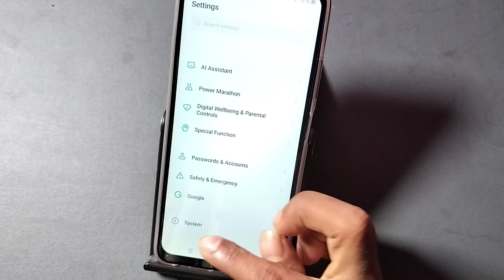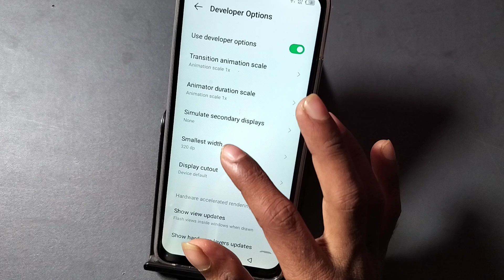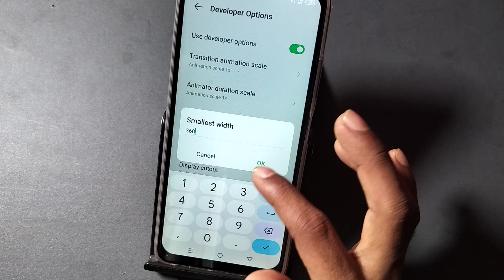Infinix Smart 8 HD me DPI kaise badhaye | How to use dpi on Infinix Smart 8 HD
Infinix Smart 8 HD me DPI kaise badhaye How to use dpi